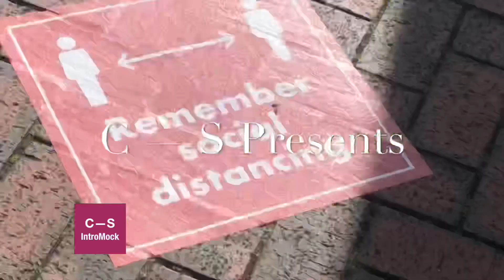BBC Arabic intro 05:00 GMT 5.6.20 MOCK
On BBC Arabic at 05:00 GMT on Friday 5th June 2020:

Actual Countdown shown: A1 BBC Arabic Countdown 2018/19/20
Replaced with my own: Mock BBC Countdown 60s A 2020.6
Length: 49 seconds
Programme: BBC Arabic News